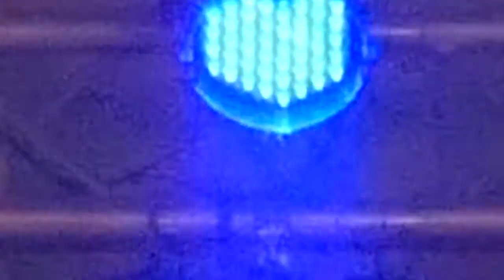Different People cover by High Five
Live performance recorded in Wasquehal (France) in June 12th 2021 during the CMCAS music event.